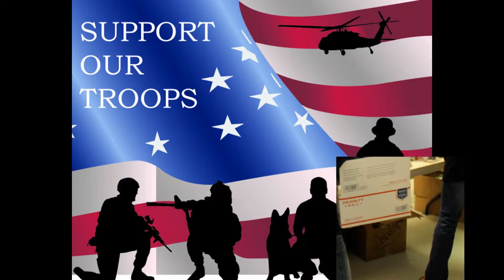Working on the Packing Drive 2017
Packing Drive 2017